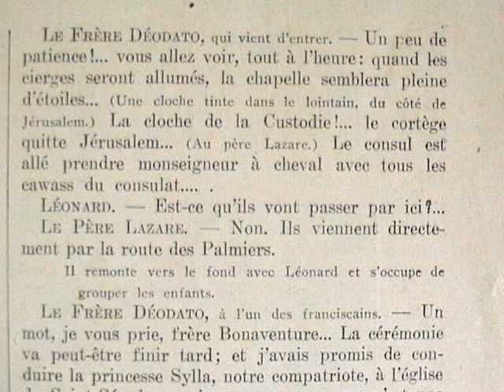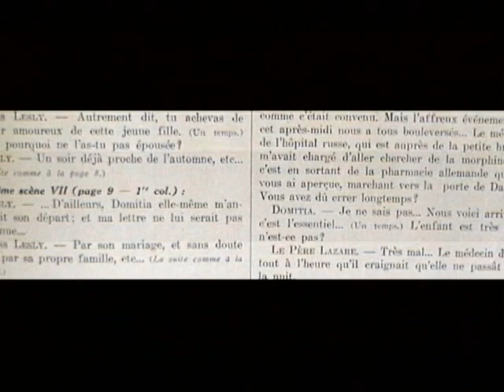Jérusalem de Georges Rivollet (17 janvier 1914)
Pièce en 5 actes à Jérusalem et en Irlande. "Le drame contemporain que j'ai situé dans la Jérusalem moderne se joue donc entre des personnages humains qui sont presque des héros : le protagoniste, invisible, mais présent, c'est le Dieu fait homme dont on vient adorer le tombeau, le Christ. Des sentiments ou des opinions contraires y sont exposées, parfois avec une hardiesse et même une rigueur qu'imposait la situation. L'auteur, comme c'était son devoir, n'a pas pris parti. J'ai simplement suivi la route que me traçait mon sujet : je me suis efforcé de ne blesser, chemin faisant, aucune conviction, de ne contrister aucune conscience"